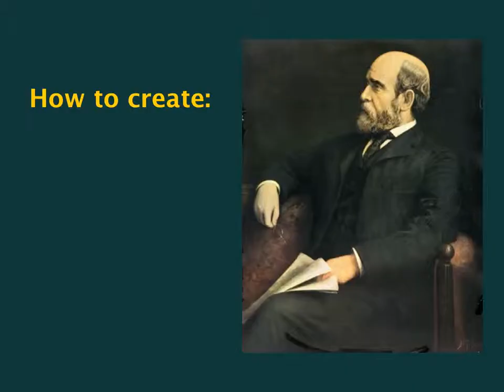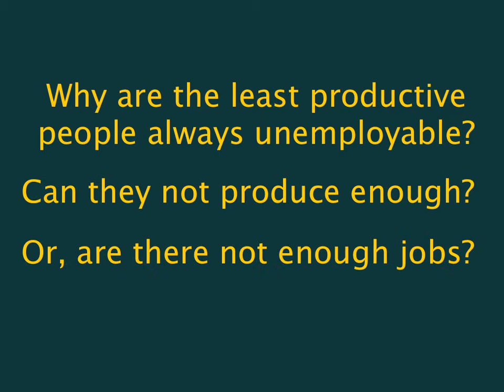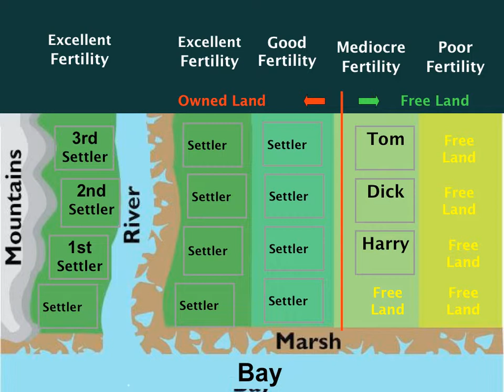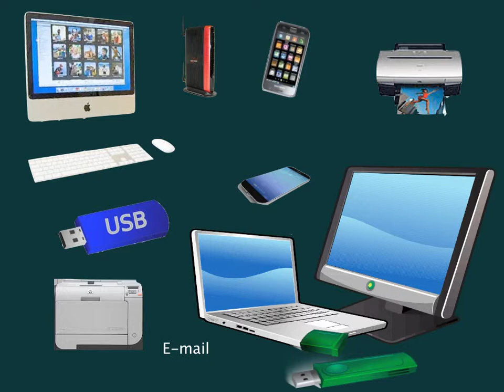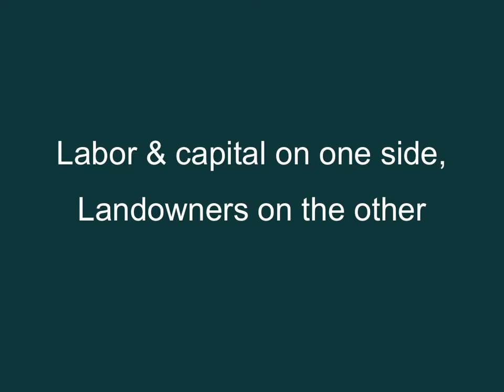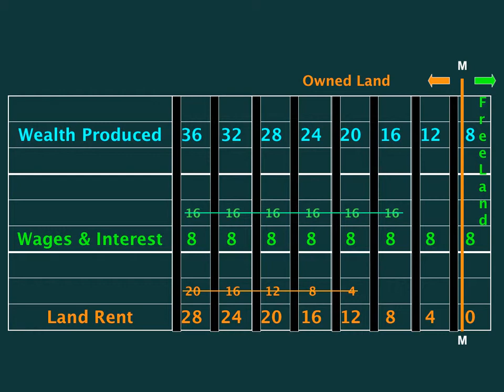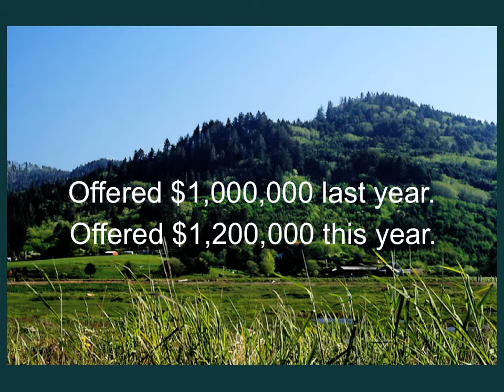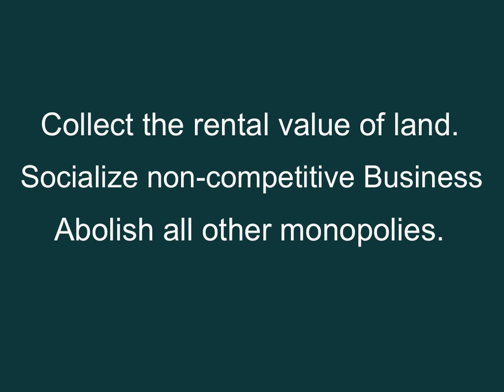Henry George Thesis